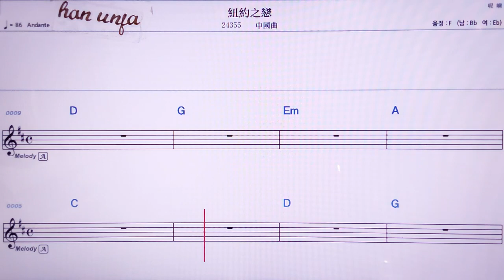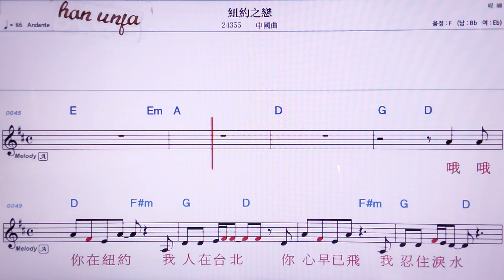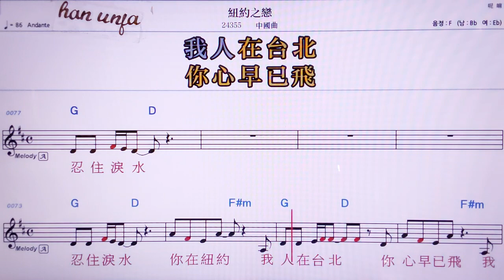💖뉴위에쯔리앤/ 중국곡 👍MR,노래방, 악보, 코드,Karaoke With Sheet Music